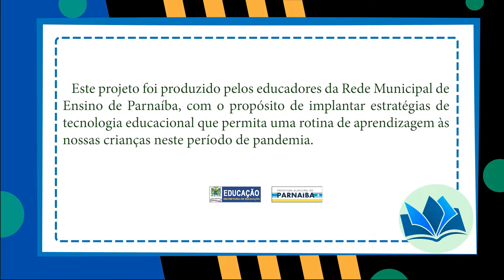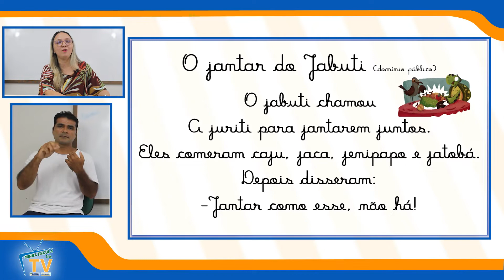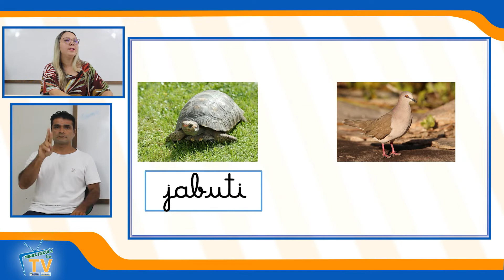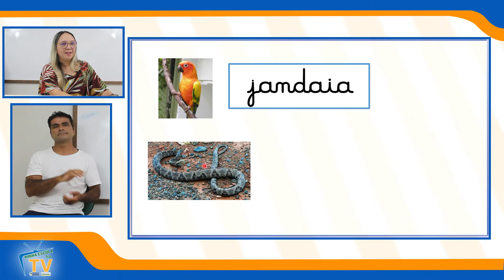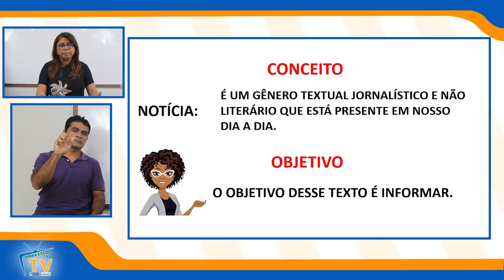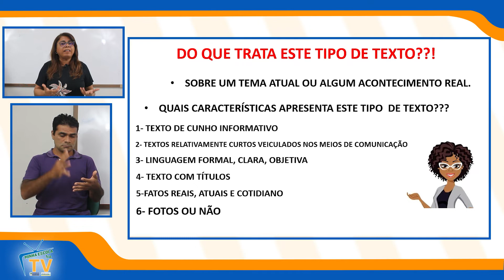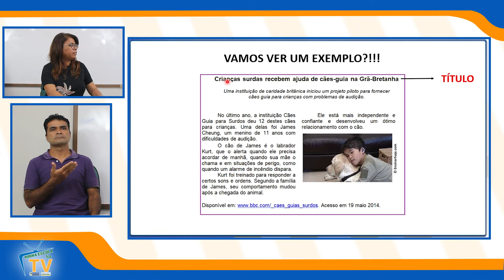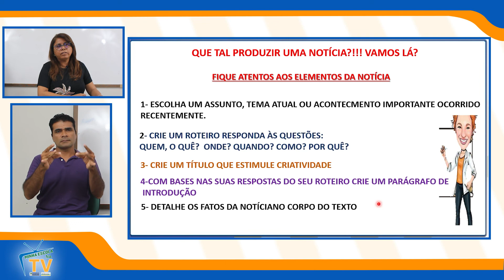Aula na TV - Programa 150 - 09/11/2021 - PARTE 01